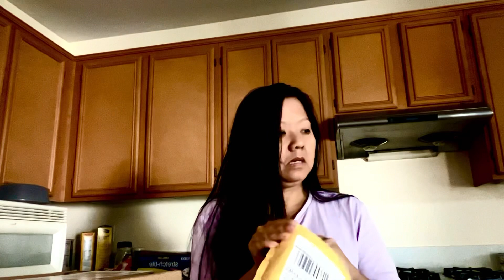Summer heat and working concerns of high turnover rate.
Summer work have some positive and negative aspects of high turn-over rate, vacation time, family leaves, and personal time off. Half way though and I needed someone to take over HR responsibilities because of double duty. Amid the hot heated summer and the work dramas, I had wished that people could stay with the company longer so they could get more work done.

Thinking about a nice design for my book. On weekends, I’m volunteering at an animal shelter to find a right pet for my family.